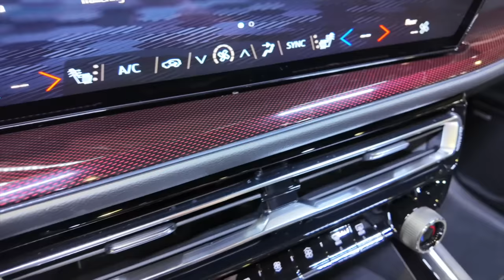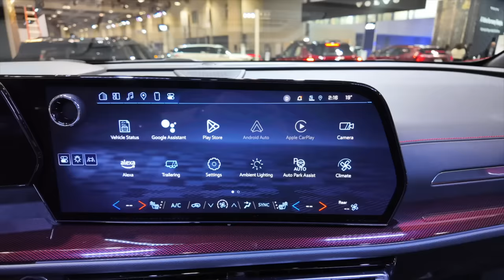2024 Chevrolet Traverse first look // Check out this interior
This is a Motormouth couple car review of the 2024 Chevrolet Traverse mid-size 3-row SUV. The Traverse is a 7-8 passenger SUV, it competes with vehicles like the Toyota Grand Highlander and Volkswagen Atlas, both large three-row SUVs like the Traverse.
We really like the bold and rugged looking exterior design of the 2024 Chevrolet Traverse. The phots are of the RS model with black exterior accents, black grille, RS badging and high gloss black 22” wheels. The RS also has a unique suspension for a sportier ride.
The interior display screens are really the highlight of the interior with a standard 17.7” diagonal touchscreen with wireless Apple Carplay and Android Auto and an 11” digital driver display. The outgoing Traverse had a standard 7” touchscreen, available 8”, this is a big change. A bench seat or captain’s chairs are available as well as leather trimmed upholstery.
There’s plenty of storage available in the 2024 Chevrolet Traverse and the interior looks clean with the floating centre console which is big enough for a small bag. There’s a column shifter, side by side cup holders for the driver and passenger and a new smart sense liftgate that recognizes your presence and opens for you. The 2024 Chevrolet Traverse has best in class overall cargo space at 98 cubic feet and space behind the third row is very large with under floor storage as well.

0:00 Intro
0:17 Different trims
1:31 The power
3:19 Interior
5:24 Rear seats
6:11 Final thoughts